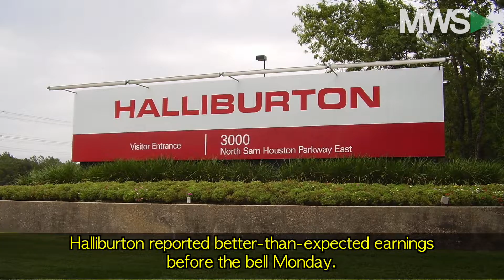Wall Street Wake Up Call: October 22nd, 2018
10/22/18  A massive rally in Chinese markets overnight has helped pave the way for US stocks to point to a strong open. Also, Moody's downgrades Italy and Halliburton earnings await (NYSE: HAL).